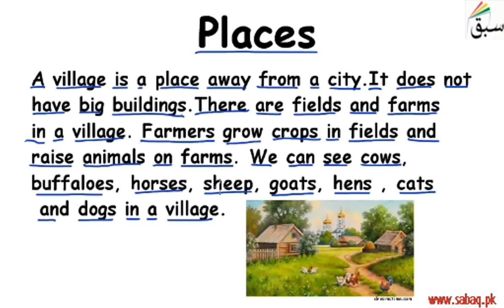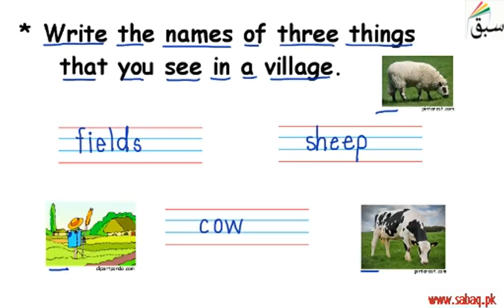A Village-Passage (reading /explanation/activities), English Lecture | Sabaq.pk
A Village-Passage  (reading, explanation, activities)
This video is about: A Village-Passage (reading /explanation/activities). Practice tests and free video lectures for Physics, Chemistry, Biology, Math’s, Computer Science, English & more subjects are also available at Sabaq.pk. So, subscribe to Sabaq.pk/Sabaq Foundation now and get high marks in your exams.

CLASSES WE COVER AT SABAQ.PK / SABAQ FOUNDATION:

1. KG
2. Class 1
3. Class 2
4. Class 3
5. Class 4
6. Class 5
7. Class 6
8. Class 7
9. Class 8
10. Class 9
11. Class 10
12. Class 11
13. Class 12
14. Class 13
15. Class 14
16. MCAT
17. ECAT
18. CSS

BOARDS WE COVER AT SABAQ.PK / SABAQ FOUNDATION:

1. FBISE
2. Sindh Board
3. KP Board
4. Balochistan Board
5. Cambridge

STUDY MATERIAL WE OFFER AT SABAQ.PK / SABAQ FOUNDATION:

1. Physics Lectures
2. Chemistry Lectures
3. Mathematics Lectures
4. Biology Lectures
5. English Lectures
6. General Science Lectures
7. Computer Science Lectures
8. General Math Lectures
9. Accounting Lectures
10. Statistics Lectures
11. Advance Accounting Lectures
12. Cost Accounting Lectures
13. Practice Tests
14. Physics Practical
15. Chemistry Practical